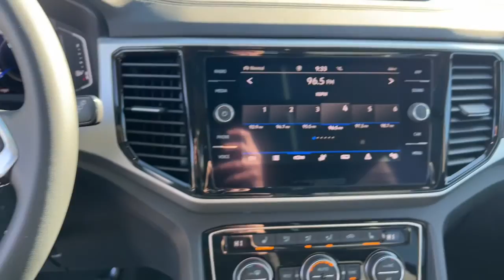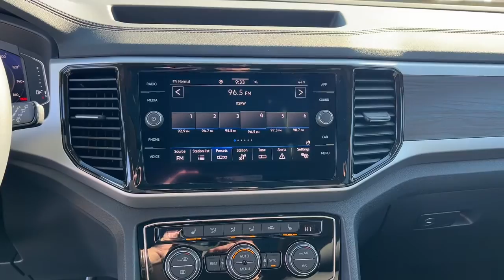2022 Volkswagen Atlas Springfield, Branson, Republic, Ozark, Nixa, MO V222744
AURORA RED CHROMA New 2022 Volkswagen Atlas available in Springfield, Missouri at Napleton AutoWerks Springfield. Servicing the Branson, Republic, Ozark, Nixa, MO area.
2022 Volkswagen Atlas 3.6L V6 SE w/Technology - Stock#: V222744 - VIN#: 1V2KR2CA5NC527485

Napleton Autowerks of Missouri is excited to offer this 2022 Volkswagen Atlas 3.6L V6 SE w/Technology. This SUV gives you versatility style and comfort all in one vehicle. You appreciate the finer things in life the vehicle you drive should not be the exception. Style performance sophistication is in a class of its own with this stunning Volkswagen Atlas 3.6L V6 SE w/Technology. Enjoy the comfort and safety of this AWD Volkswagen Atlas 3.6L V6 SE w/Technology equipped with many standard features found on other vehicles as optional equipment. Just what youve been looking for. With quality in mind this vehicle is the perfect addition to take home.